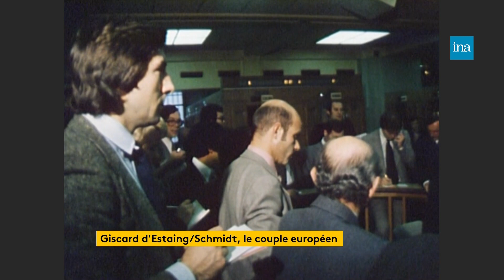Giscard d’Estaing/Schmidt, le couple européen | Franceinfo INA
Ce jeudi, l’Europe rend hommage à Valéry Giscard d’Estaing, disparu il y a un an. Une cérémonie coprésidée par Emmanuel Macron au Parlement européen à Strasbourg. Un lieu symbolique car l’ancien chef de l’Etat a beaucoup œuvré pour la construction de l’Union européenne. Avec à ses côtés, son ami, le chancelier allemand Helmut Schmidt. Jérémie Gapin